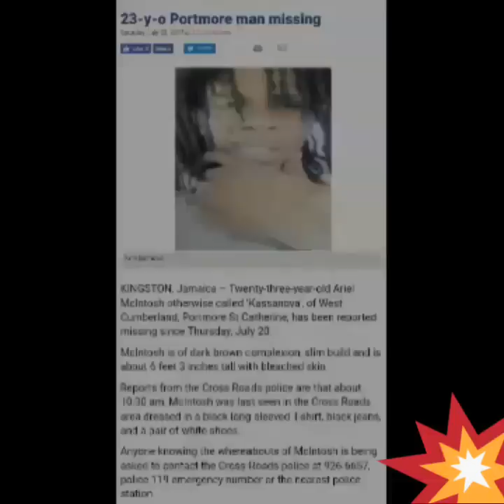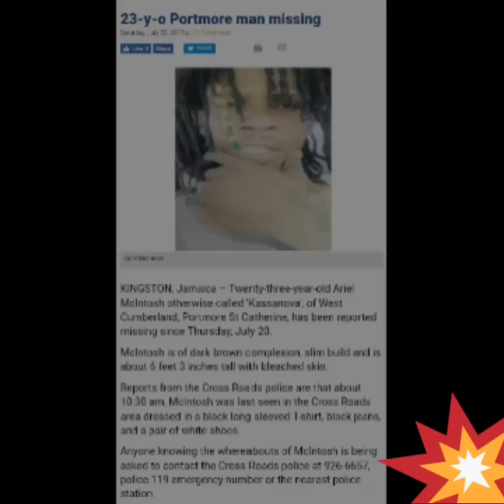Alkaline X Best friend Kasanova Missing..[yeti boss tv]